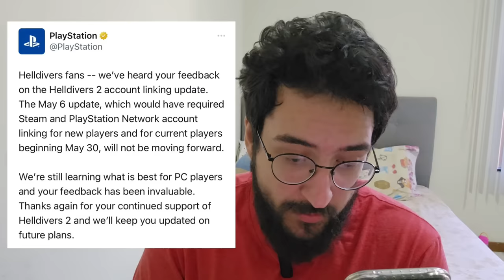A TRET4 de HELLDIVERS 2 foi tanta que a PLAYSTATION falou do caso!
PLaystation voltou atrás

➤ PSN: hadessama94